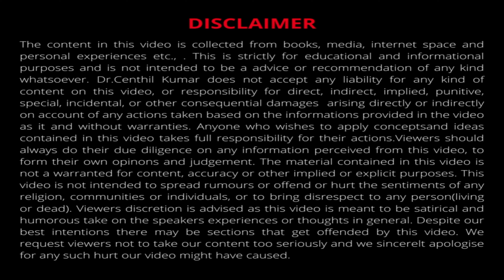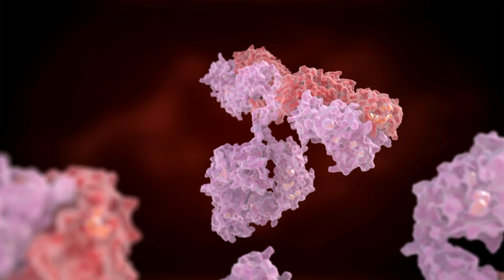நோய் எதிர்ப்பு சக்தியை மேம்படுத்த | 5 superfoods to improve immune system | Dr Centhil Kumar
our immune system plays a vital role in protecting us from various diseases and infections. And one of the best ways to support our immune system is by consuming a healthy and balanced diet, including lots of fruits and vegetables.
vegetables that are not only delicious but also great for boosting your immune system.